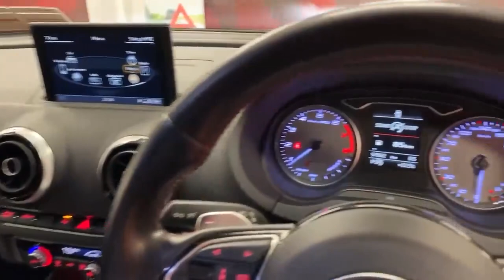2016 Audi S3 2.0 TFSI QUATTRO AUTOMATIC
The Audi S3 is a high-performance compact luxury car and is a sportier variant of the standard A3 model. The S3 is known for its powerful engine, sport-tuned suspension, and upscale features.

Key features of the Audi S3 typically include

Engine The S3 is equipped with a a 2.0-liter high-performance turbocharged inline-4 engine that produces a significant amount of horsepower and torque. This engine delivers strong acceleration and an engaging driving experience.

Performance The S3 comes with Audi's quattro all-wheel drive system as standard. This system helps provide excellent traction and handling, especially in varying road conditions. The sport-tuned suspension and responsive steering contribute to its dynamic driving characteristics.

Exterior The S3 features a more aggressive and sporty exterior design compared to the standard A3 model. This includes larger wheels, unique front and rear bumpers, a rear spoiler, and specific S-line badging.

Interior Inside, the S3 offers a premium and sporty interior with high-quality materials. Features include sport seats, a flat-bottomed steering wheel, aluminium or carbon fibre trim, and advanced technology options such as a digital instrument cluster and a central infotainment system.

Overall, the S3 is a sporty, high-performance luxury car that will excite and entice even the most hardened of car enthusiasts and Audi fans alike.

              Warranty.
              AIB
              Bank of Ireland
              Lombard
              Close brothers
              Alphera